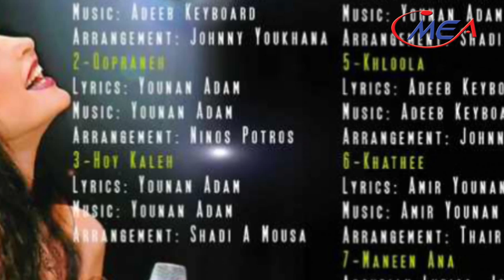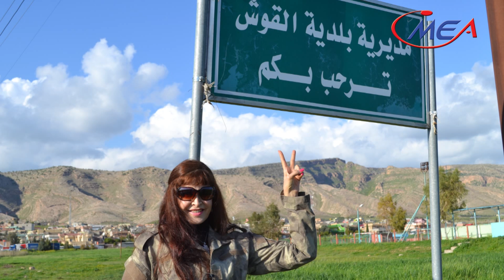Spotlight: Juliana Jendo